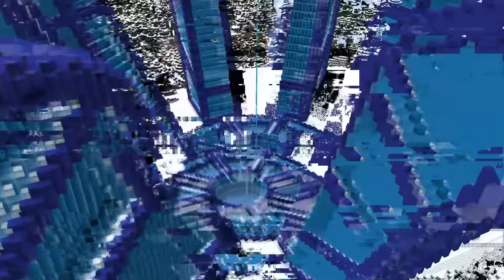I Survived 5,300 Days in HARDCORE Minecraft...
In this Minecraft video I survive 5300 days in a Minecraft Hardcore world. Here are all the things I accomplished, and all the adventures that I had.

JAVA IP: play.penguin.gg
BEDROCK IP: bedrock.penguin.gg Port: 19132